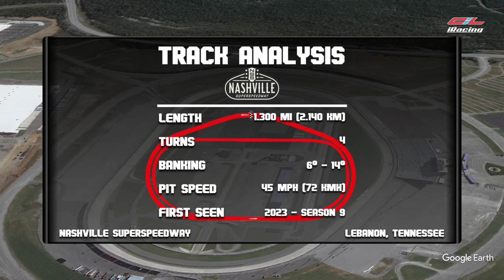Melody in the Noise 200 Presented by The Familiar Strange | College Cup Series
The Familiar Strange presents the Melody in the Noise 200 from Nashville

- No Luck
- Dinner Mints
- Johnny and Tony
- Melody in the Noise
- Switch Up